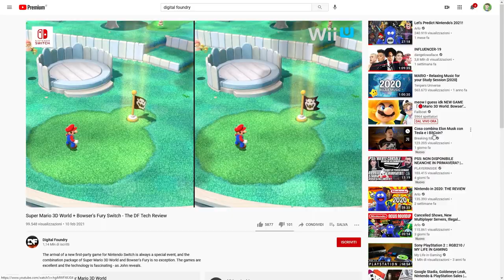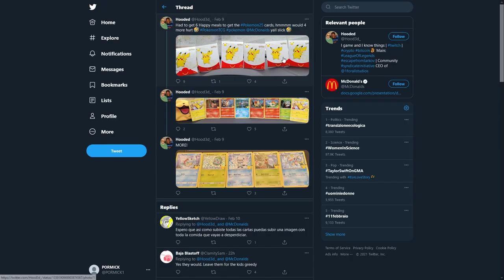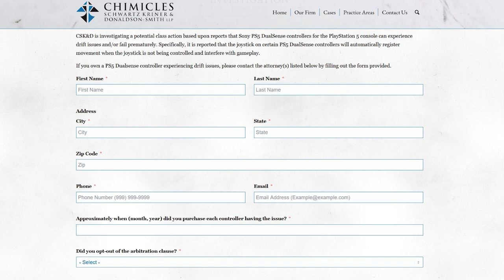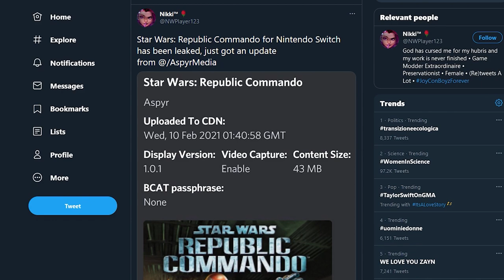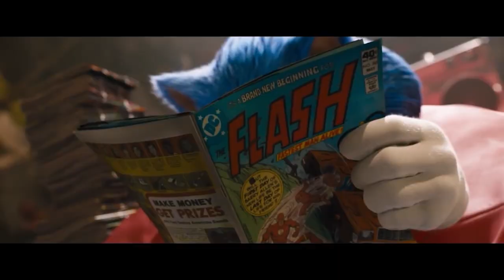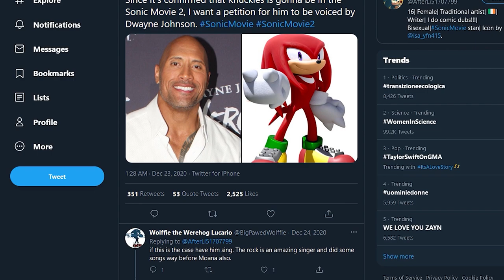PS5 a rischio DRIFT, un LEAK su Star Wars + rumor su Direct Mini e Sonic torna al CINEMA | Poro Tg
Il problema del drifting è tristemente associato alla Nintendo Switch e ai suoi controller. Nintendo è nei guai per il malfunzionamento dei suoi controller, ma anche Sony potrebbe non passarsela così bene: iniziano infatti ad essere sempre di più le segnalazioni di Dualsense che presentano il drifting sulle levette analogiche. Che anche Playstation 5 sia affetta drasticamente da questo problema?

Star Wars: Repubblic Commando è stato leakato sui CDN dell'eshop. Il seminale FPS apparso su Xbox tornerà in un porting curato da Aspyr media, team che in passato si è già occupata di conversioni riguardanti l'universo di Star Wars. Che l'annuncio imminente di Repubblic Commando possa essere inserito all'interno di un Direct Mini partner Showcase?

Sonic The Hedgehog 2 è stato ufficialmente annunciato da Pramount Pictures. Dopo l'incredibile successo del primo Sonic, Jeff Fowler torna alla regia di uno dei sequel più attesi dai fan della mascotte Sega. Cosa possiamo aspettarci da Sonic 2? Quali dettagli possiamo ricavare dal teaser trailer?

Io sono il Poro Drift, Michele Sonic, ciao!